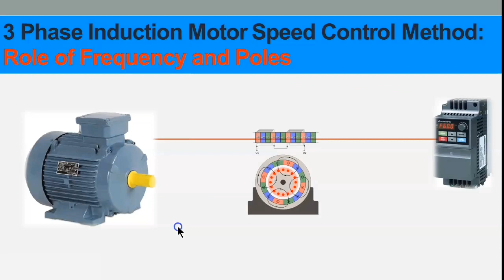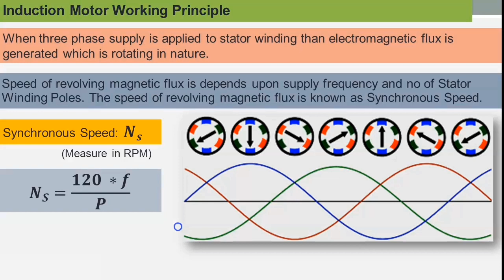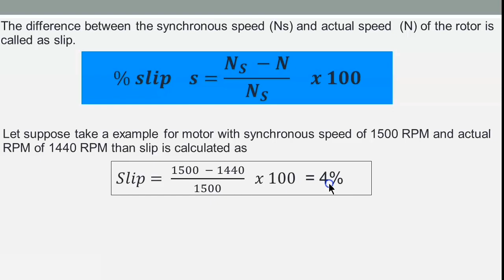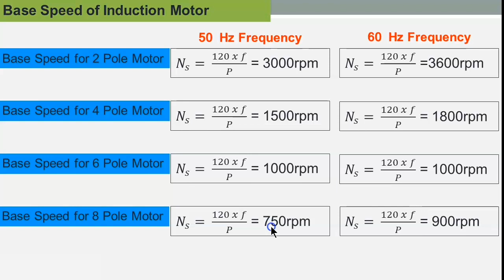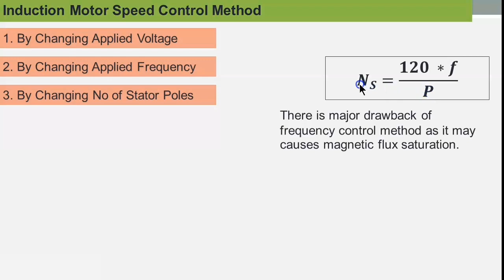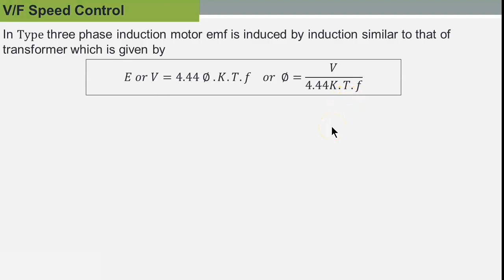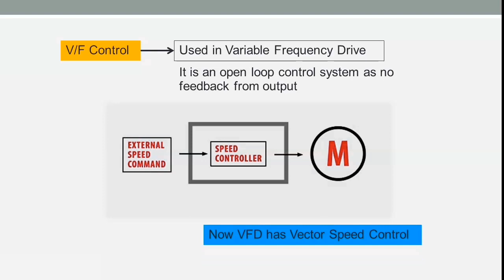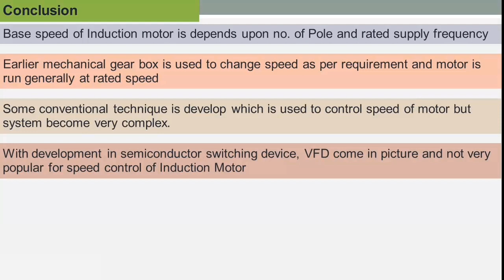Three Phase Induction Motor Speed Control Method : Role of Stator Pole and Frequency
In this video, speed control method of Three Phase Induction Motor is discussed in very basic way and basic concept is used to discuss fundamental of speed control. V/F method of speed control is also presented. Role of no of pole and supply frequency for changing Induction Motor base speed is also present in very basic way.

This Topic is related to
1. Induction Motor Speed Control
2. Pole and Frequency role in speed control of induction motor
3. Concept of VFD and it basic.